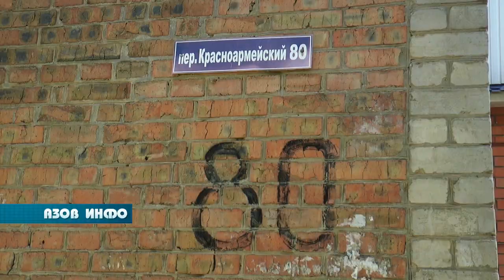Старт отопительного сезона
На  календаре уже середина октября. А погода до сих пор радует азовчан солнечными деньками. Но ночью столбик термометра опускается до плюс 5 градусов. А это значит, что скоро должны включить централизованное отопление.